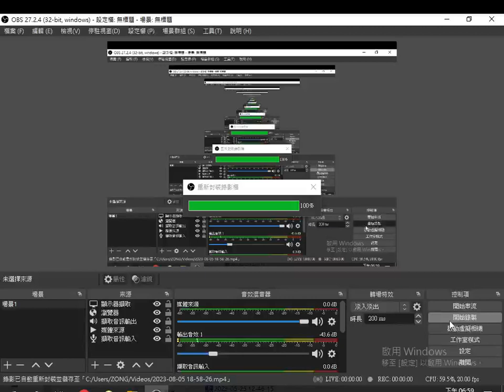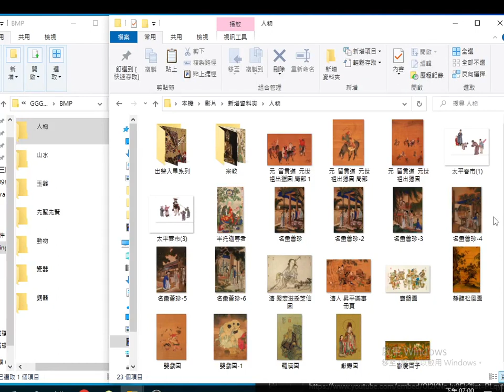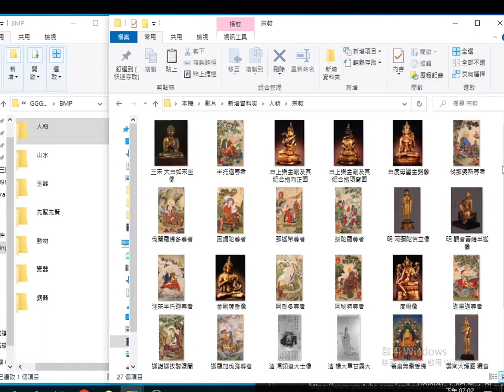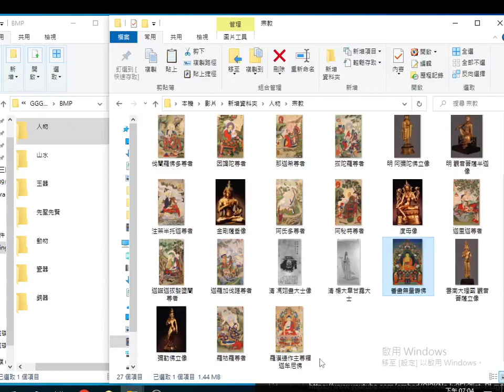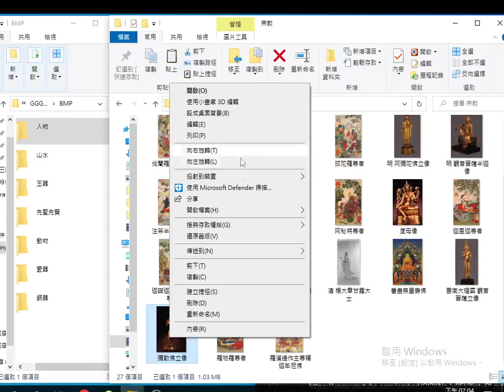2023 08 05#人物 含#宗教 含#佛菩薩像 出警入畢(更正為#出警入蹕系列#故宮文物圖 七大主題含#人物#山水#玉器#先聖先賢#動物#瓷器#銅器 中華民國年一百零六年起故宮博物院開放七萬張